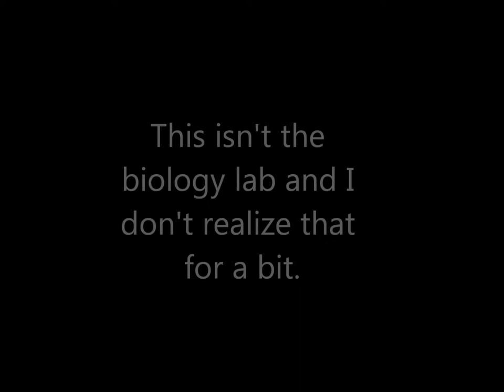Let's Play Underhell Part 28: Jake the Do Everything Guy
So Jake has to go and get the elevators working by getting a bunch of keycards and going through gas-filled rooms once again.  It's just amusing that while the player runs around solving problems, the npcs are hanging out doing virtually nothing in typical RPG fashion... well, except for Takeo, Ito, and Mia.